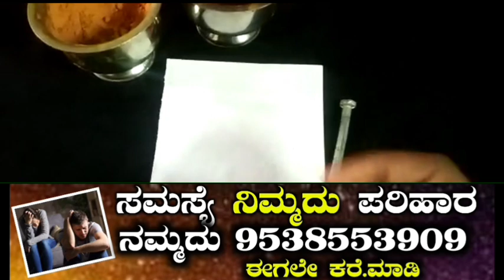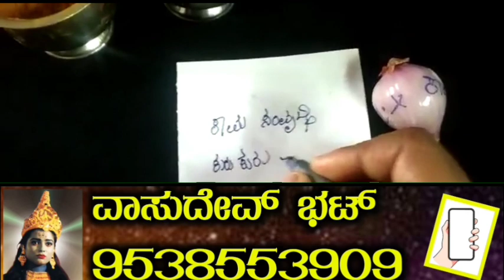new video bega.nodi | miss madkobedi ಆಂಟಿ ಬೇಕು ಅಂದ್ರೆ ಬೇಗ ನೋಡಿ.ಮಿಸ್.ಮಾಡ್ಕೊಬೇಡಿ 👍👍